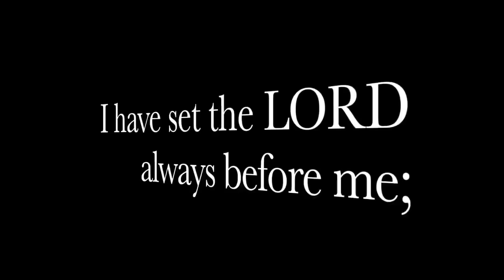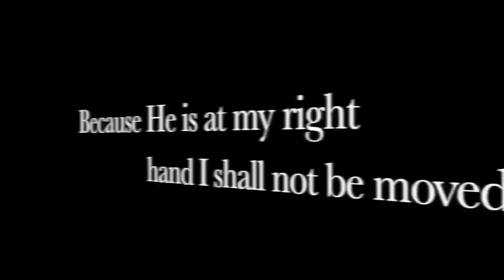With ONE SENTENCE The Supreme Court Just Helped Strike Down Gun Bans Across The Country!!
This video takes a look at how ONE SENTENCE from the Supreme Court JUST helped strike down the "Assault Weapons" Ban in Illinois!!